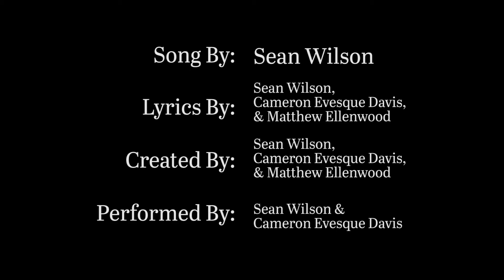Lost (Original Music Video) - The Awakening Ep. 1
Our first in a video series we're calling The Awakening. More to come. Enjoy.
Song by: Sean Wilson
Lyrics by: Sean Wilson, Matthew Ellenwood, and Cameron Evesque Davis
Created by: Sean Wilson, Matthew Ellenwood, and Cameron Evesque Davis
Performed by: Sean Wilson and Cameron Evesque Davis
Music Production and Video Editing by: Cameron Evesque Davis
Vintage Footage from: Prelinger Archives
Lyrics:
well it's been about 65
million years since the dinosaurs died
we all know how that went now we're next in line
and now here comes along this brand new flu
the novel ways that it can get to you
our lives turned on a dime
cause god forbid someone thinks they're faking
or that there's maybe even something worse in the making
but we can't wait on this for long
heaven help us did you read those headlines
jumbled up thoughts get all entwined
my heart beats like a gong
[Chorus]
What cost is this
The crimes you commit
For liberty,
the land of the free
[Refrain]
i'm lost in this
i could never admit
that it scares me
to be part of the free
it's another 1.5
miles before you get inside
no this ain't the lounge this is the line
but at this point i'm gonna promise you
you’ll just love what we’re leading you to
it’s all worth it once you get inside
they like to keep you high and slow
The whole world’s a reality show
It’s your life on prime time
Step right up and sign your name
Now let’s go play a little game
You’ll have to commit a few crimes
the pain you inflict
if you wanna be free
you're gonna have to play dirty
(well) i could never admit
Well now the show is over,
curtain’s down, set’s destroyed
Who’s gonna grab the mic, is the price still right?
Well, no more of that regularly scheduled bullshit you’re used to!
This is so much more than a family feud…
it's all just counterfeit.
are we hypocrites?
What's the benefit?
we'll need all our wits
to get through this shit
we’ve paid bitterly
to be part of the freeOur first in a video series we're calling The Awakening. More to come. Enjoy.
Created in association with Hela's Hand Productions
Lyrics:
[Chorus]
For liberty,
[Refrain]
it's another 1.5
are we hypocrites?
What's the benefit?